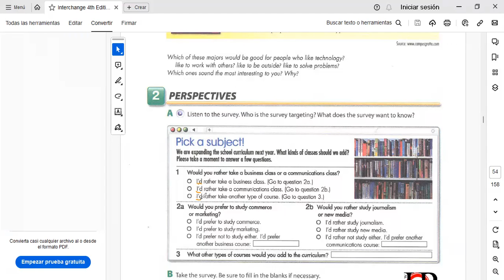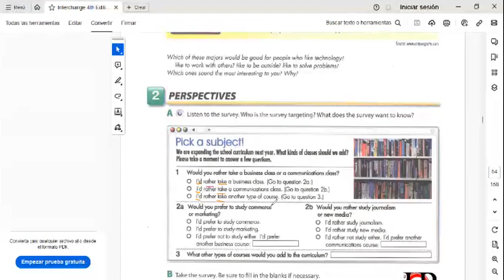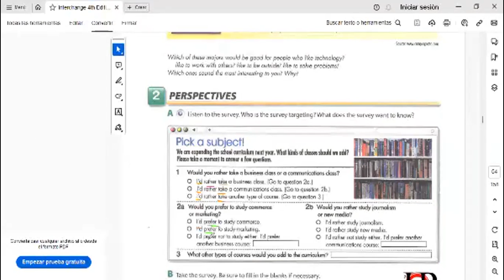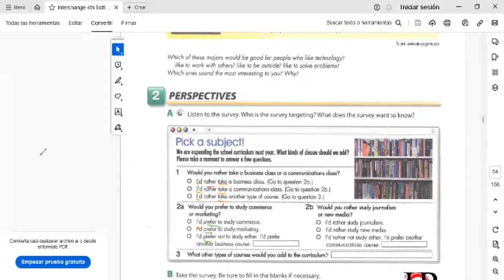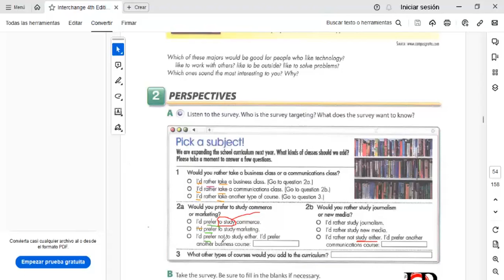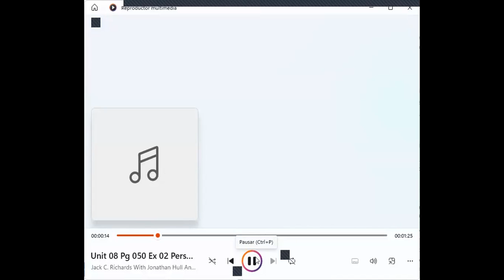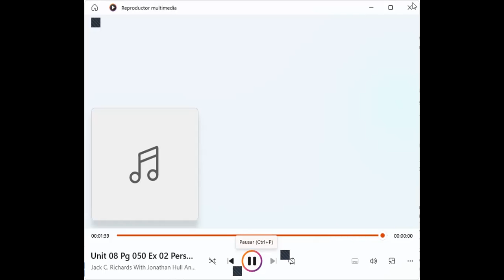Session10-4.12.2023-FI-REGA-159-Salguero- Speaking, intonation and listening activities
By the end of this class you will learn how to express choices using would rather and would prefer. Speaking and listening activities.